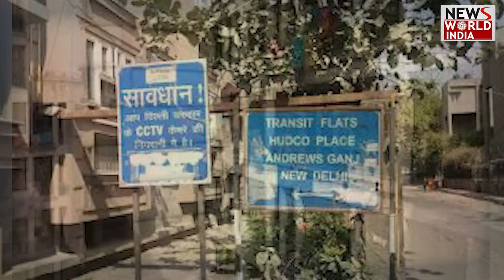37 का पति, 32 की पत्नी, एक साल पहले शादी...दिल्ली में पूर्व एयरफोर्स अधिकारी के परिवार को लगी नज़र?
37 का पति, 32 की पत्नी, एक साल पहले शादी...दिल्ली में पूर्व एयरफोर्स अधिकारी के परिवार को लगी नज़र?

दिल्ली के डिफेंस कॉलोनी इलाके के हुडको पैलेस में एयरफोर्स अधिकारी रहे अजयपाल (37) और उनकी पत्नी मोनिका ( 32 ) ने जहर पीकर सुसाइड कर लिया. मिली जानकारी के अनुसार पहले पति ने जहर पिया, इस बारे में पता चलने पर पत्नी उसे अस्पताल ले गई, जहां पर डॉक्टरों ने अजयपाल को मृत घोषित कर दिया. इसके बाद पत्नी ने घर आकर जहर पीकर खुदकुशी कर ली.